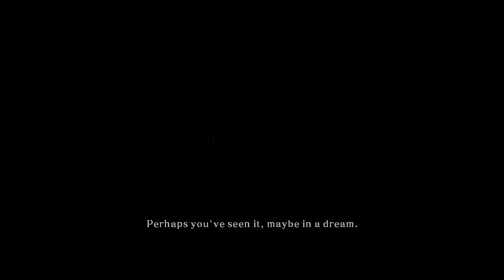Dark Souls 2: Scholar of the First Sin - 1st Hour of Gameplay - No Commentary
Dark Souls 2: Scholar of the First Sin, 1st Hour Gameplay Walkthrough on PC at 4k/2160P 60fps.